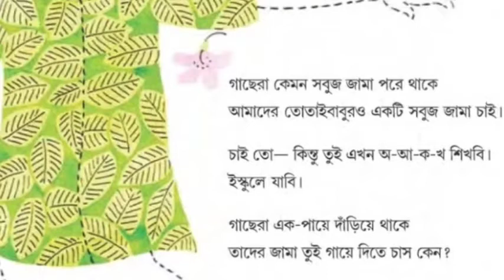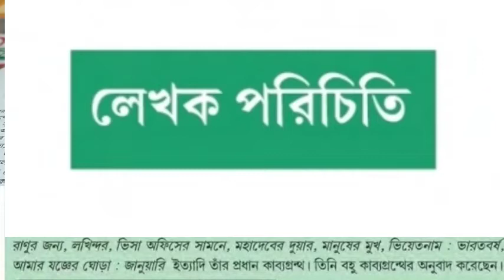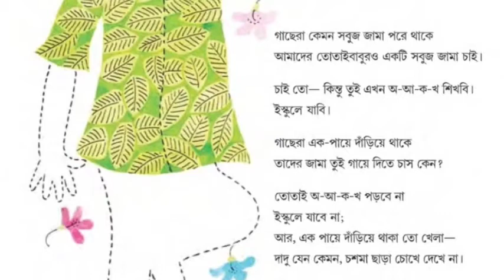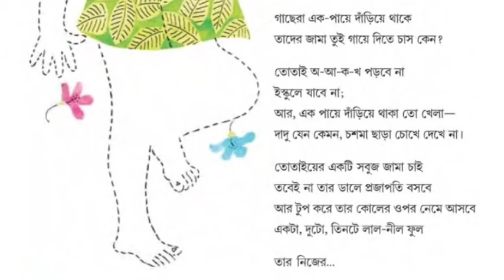sabuj jama | class 8 bengali poem | birendra chattopadhyay | সবুজ জামা | অষ্টম শ্রেণির কবিতা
প্রকৃতির আবেশে নিমগ্ন আধুনিক কবি বীরেন্দ্র চট্টোপাধ্যায়ের অনোন‍্য কবিতা সবুজ জামা।তিন প্রজন্মের ভাবনা ও পরিনতির নিরিখে কবি দাঁড়ান ভবিষ্যতের পাশে।সংক্ষিপ্ত অথচ সাংকেতিক ভাবনার বিশ্লেষণ এই ভিডিও দেখে কবিতাটি বুঝে নিন।